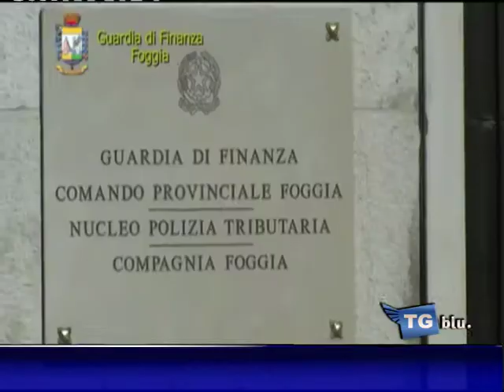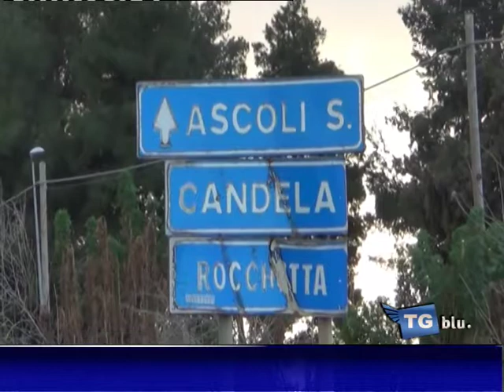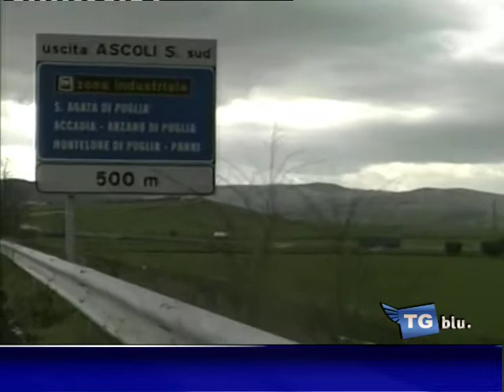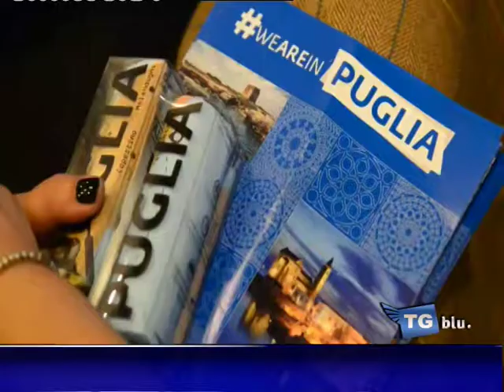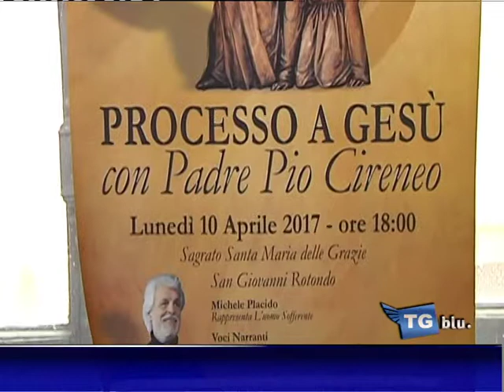TGBLU MARTEDI 4 APRILE 2017